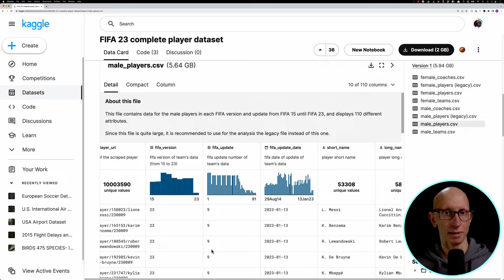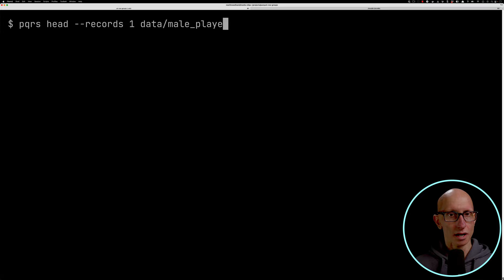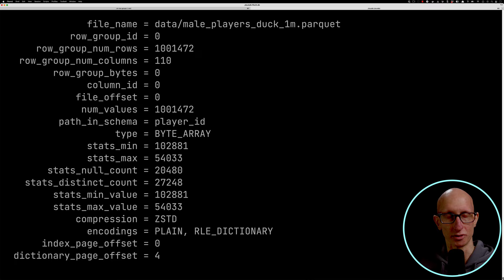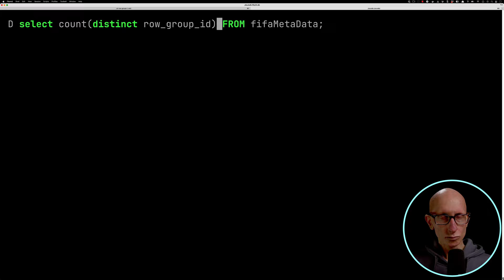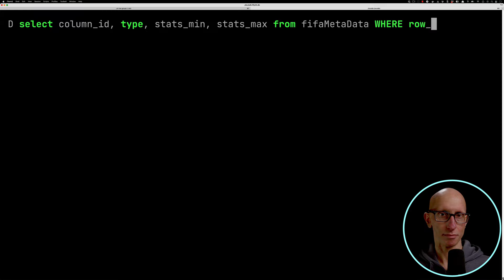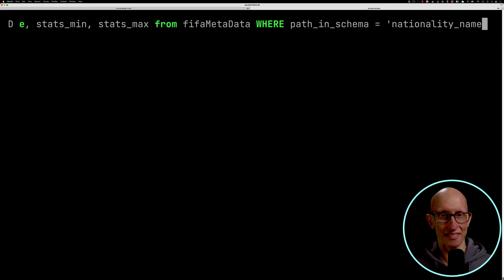Row Groups in Apache Parquet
In this video, we'll explore row groups and column chunks in Apache Parquet with the help of DuckDB.